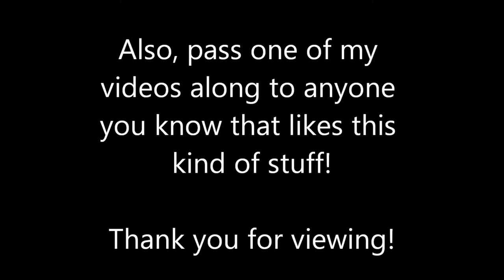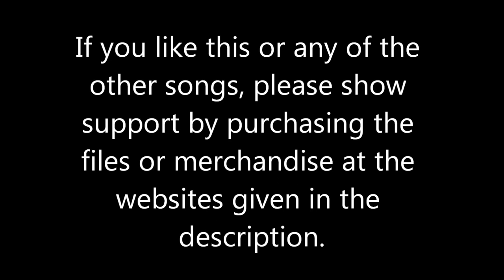[8/8] Kenneth Oppel music - "Armageddon" - Dark Sounds - April 21, 2012